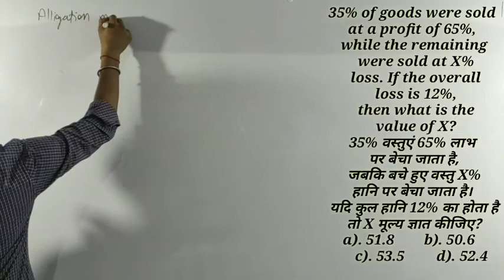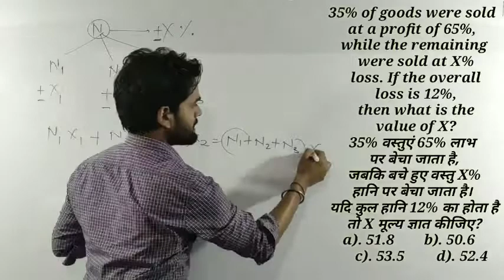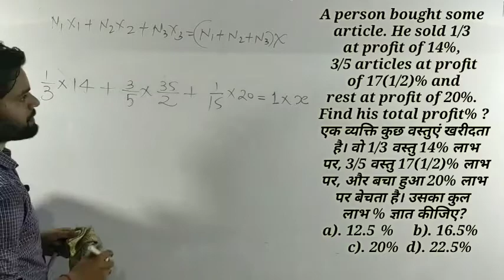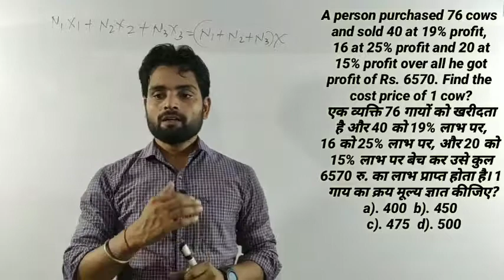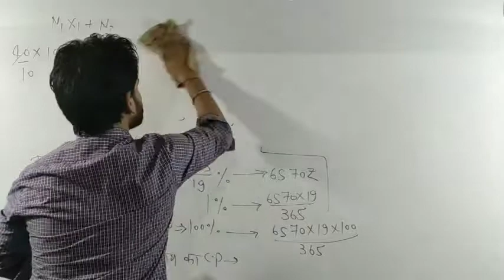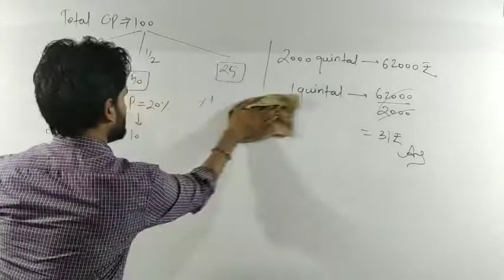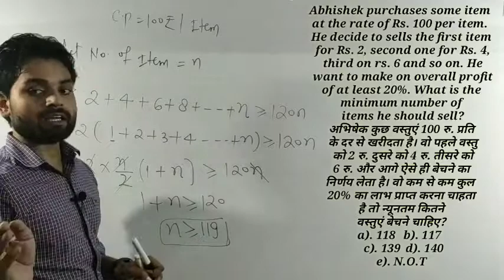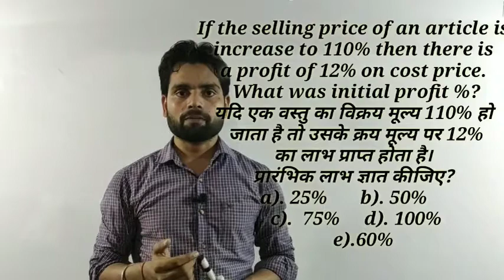Profit & Loss part#5 with awesome question & best solution by Maths by Gaurav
Hi

In this video we will discuss profit nd loss part #5 nd best question with awesome concept.

join our official telegram channel for latest update and get the pdf of all topics of maths

for getting pdf of this session click the given link below-

mathsbyGaurav
Maths By Gaurav